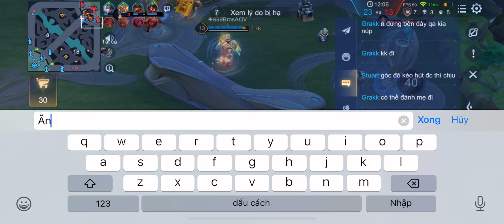“17 PHÚT TỔNG HỢP CÁC VỊ TƯỚNG CHƠI HAY NHẤT” Của TOP 1 Eland’orr | Đâu Với Là Cục Vàng Tiếp Theo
Highlight Eland’orr
Nhớ “LIKE” và “ĐĂNG KÍ” để theo dõi những video tiếp theo nhé !
Nếu thấy hay cho mình 1 share nếu có thể nhớ
Hướng Dẫn Chơi Eland’or Chi Tiết Bảng Ngọc, Phù Hiệu, Trang Bị
Ngọc Eland'orr :
Ngọc đỏ❤️❤️❤️: x10 tỷ lệ chí mạng và sát thương chí mạng
Ngọc tím💜💜💜: x6 tốc đánh tốc chạy
                x4 hút máu                                                                                                                       Ngọc xanh💚💚💚: x10 công vật lý và xuyên giáp
Trang Bị :
Cung bão tố - giày kiên cường – thánh kiếm – cung tà ma- kiếm muramasa và cuối cùng là giáp thiên thần
Phù Hiệu cho Eland’orr : chuyển sinh

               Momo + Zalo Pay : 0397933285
📱ĐIỆN THOẠI : Ip11 pro max
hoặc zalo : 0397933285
Bản quyền thuộc về : Eland’orr¬_AOV
Copyright by Eland’orr_AOV 👉 Do not Reup